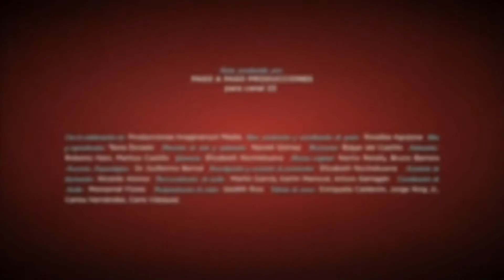Sataay K’uh Sataay Ajaw - Se pierden los Dioses, se pierden los gobernantes